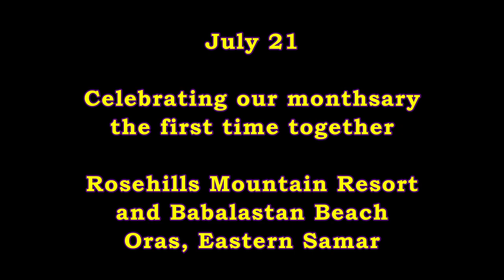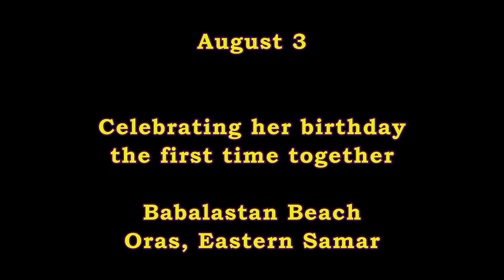Our First Time Together - Part 3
2022, when we met the first time in real and spent our first time together.